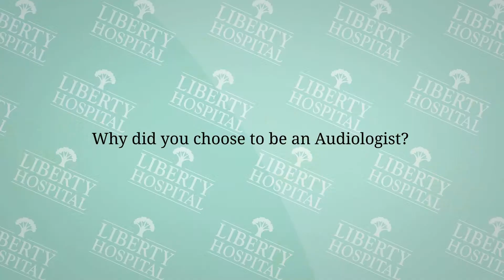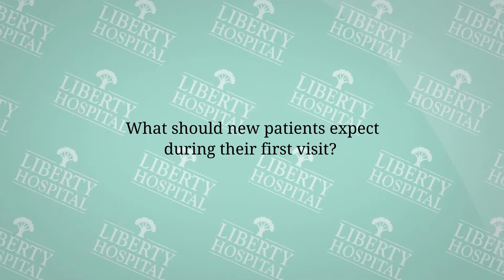Doc Talk: Melanie Phillips, Au.D., CCC-A